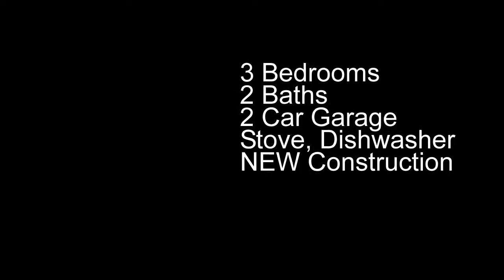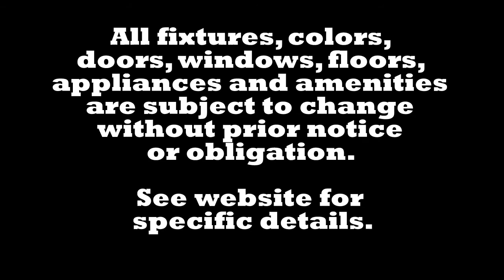Lindsey Floor Plan